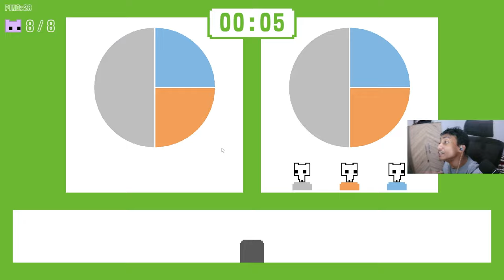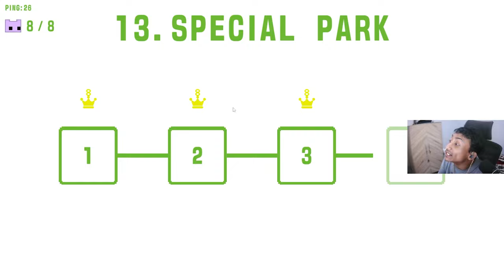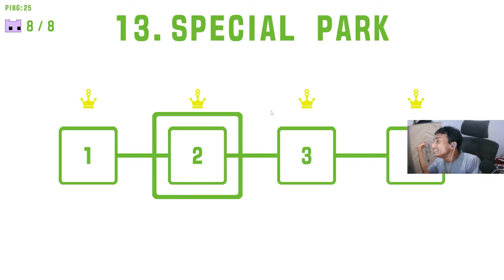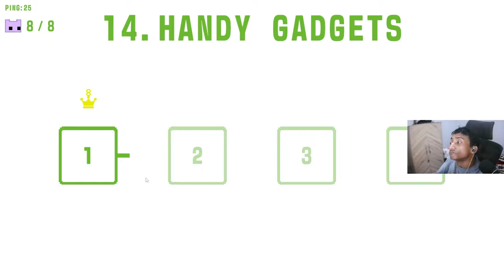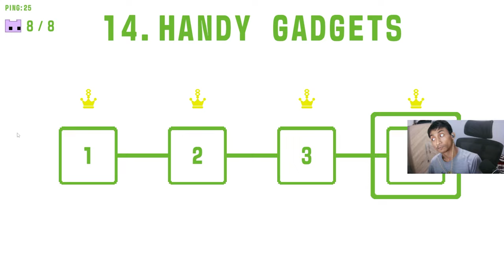KEDATANGAN BINTANG TAMU #10 ~ PICO PARK 2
FT : @KhoPetra ,@TheJooomers  , @TomoyTom ,@FandraOcto ,@danielbong6856 ,@veereesa ,@NugrahaDarmawan

Spec :
Equip :
Monitor Primary :
KOORUI 24E4  165HZ
Monitor secondary :
Aoc  22inch 22B2HM LED 22" 75Hz
Monitor third:
Benq G10HDA17" 60HZ